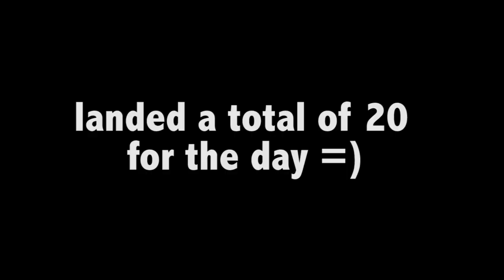wooo!! i can tailwhip!!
went to the skatepark and got 20 tailwhips =) 5 of em i thought the camera was filming, but it wasnt. then i landed a few more for pictures, and then 3 more after the last one just to get it up to 20 for the day =) so pumped!

body canon eos 550d/rebel t2i
lenses: ef 17-40mm f/4L USM
ef 50mm f/1.8 II
ef-s 18-55m
ef-s 28-80mm

FRAME:
T1 RUBEN 21.15 TOP TUBE (BLACK)

FRONT END:
BARS: SHADOW VULTUS 9X27 (BLUE)
STEM: PRIMO ANYERLATOR V1 (BLUE)
HEADSET: UNITED (BLACK)
FORKS: PRIMO STRAND V2 WITH MOUNTS (BLACK)
BAR ENDS/GRIPS: ODI/ODI (BLACK/BLACK)

FRONT WHEEL:
HUB: PRIMO N4FL (BLACK)
RIM: PRIMO BALANCE 7005 (CHROME)
SPOKES: PRIMO FORGED (BLACK)
TIRE: PREMIUM REFUSE RESIST (BLACK)
TUBE: DANS SCHRADER (BLACK)
PEG: G-SPORT PLEG (BLACK)

REAR WHEEL:
HUB: FEDERAL V2 FREECOASTER (BLACK)
TUBE: WAL-MART
PEG: ANIMAL MK3 (PURPLE)
HUB GUARD: FBM (PURPLE)

SEAT/SEATPOST:
SEAT: ANIMAL STITCHED (BLACK)
POST: PRIMO 330 CUT DOWN (BLACK)

DRIVE TRAIN:
CRANKS: PRIMO POWERBITE 175MM (BLACK)
BB: PRIMO 22MM (BLACK)
SPROCKET: PRIMO ANALOG LITE 28T (PURPLE)
CHAIN: REGULAR (CHROME)
PEDALS: SHADOW CONSPIRACY NOSTRA SEALED (BLACK)

marcus pewitt arsenalfalco bmx canon eos 550d rebel t2i bmx half cab full cab 540 cab 360 180 fakie how to how-to arsenalfalco